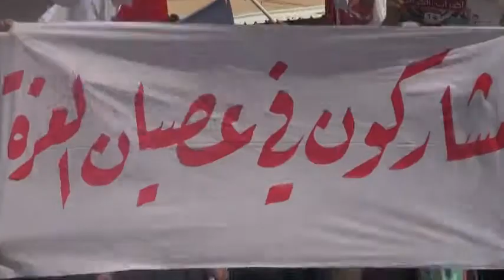مسيرة آن الآن العصيان في الجولة الأولى من أول أيام عصيان العزة / سترة سفالة 2014 2 13